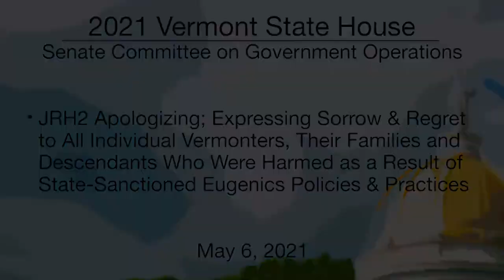Vermont State House - JRH2 5/6/2021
JRH2 Apologizing for State-Sanctioned & Eugenically Inspired Sterilization 5/6/2021